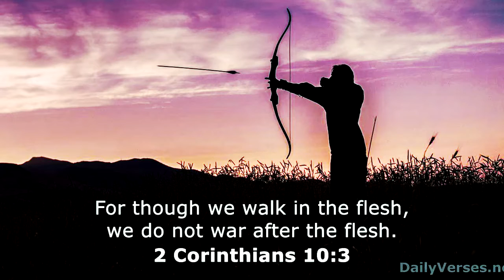Healed and Delivered by Jesus Christ!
This is a testimony of how my walk and relationship with Jesus Christ has transformed me, giving me a new heart and a new mind.

After nine years of being baptized in the water and seven years of being baptized in the spirit, I today realize that I’m no longer the man I once was. After decades of living with complex posttraumatic stress disorder, and other complications, from the narcissist and satanic abuse by my family, I now feel the miracle in my life for Healed and Delivered by Jesus Christ!

I hope this simple and sincere encourages you to give your life to Jesus Christ and experience a renewing of your heart and mind. This is what being healed and Delivered by Jesus Christ will manifest in your life, giving you revelations, discernment and peace.

I love you and I pray for the Grace of Jesus Christ to be with you all.